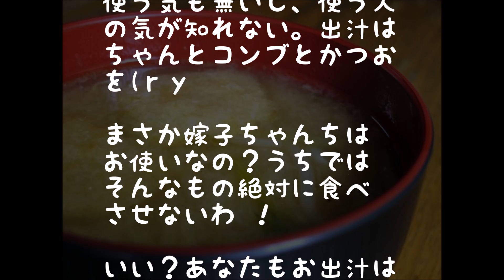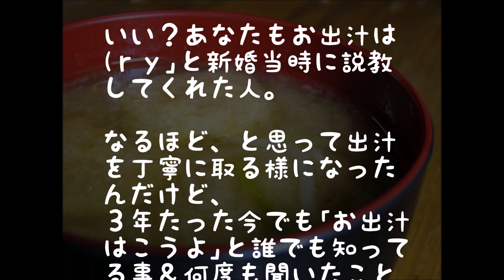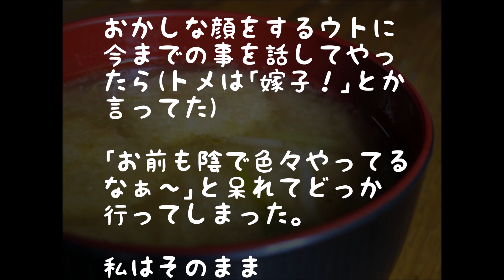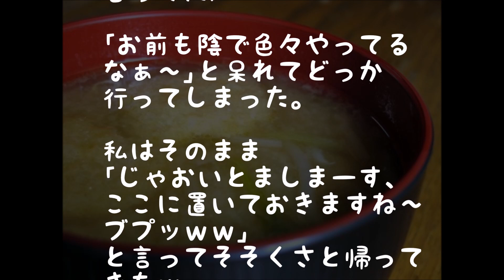【スカッと】トメ「出汁もまともにとらないなんて～」 私「ふむふむ」 → ｗｗｗ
トメ「出汁もまともにとらないなんて～」と言われたのを真に受けた私はｗｗｗ